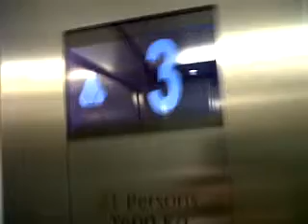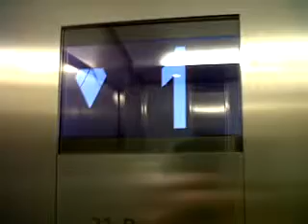Kone monospace lift at Debenhams in bath